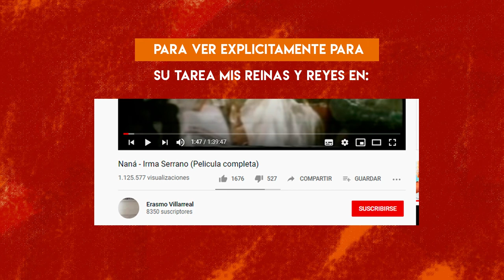Besos entre Irma Serrano "La Tigresa" e Isela Vega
Este Domingo hice el tour de la calentura y  me encontre con una pelicula de corte explicito donde sale Irma Serrano e Isela Vega dándose cariño.